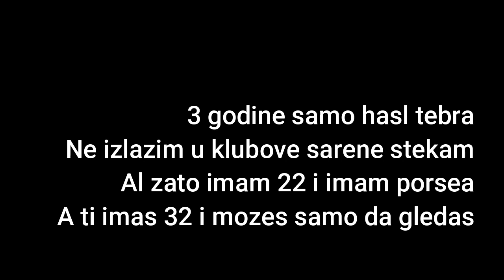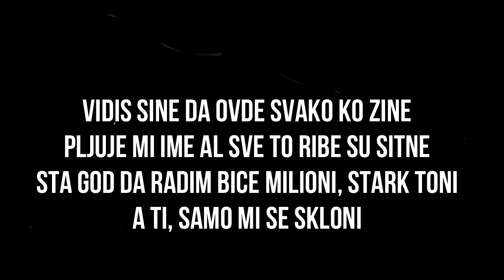BakaPrase - Poni (Lyrics) (Disstrack na HEJTERE)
Lyrics: BakaPrase
Kamera: @djudja_lik, @emilstakic

Thumbnail: @_djoxa_